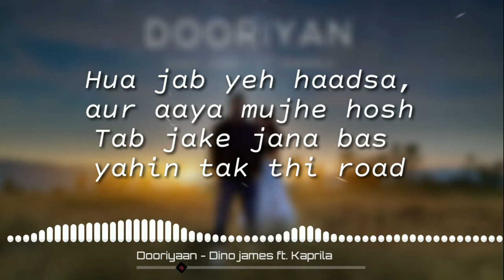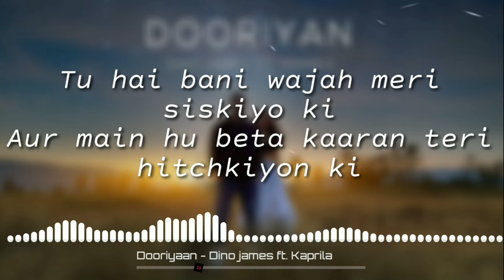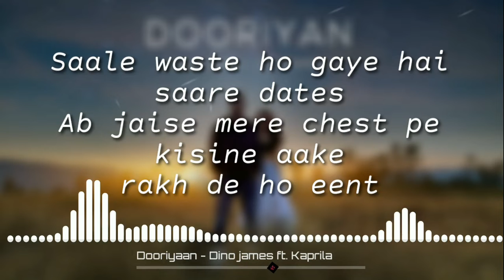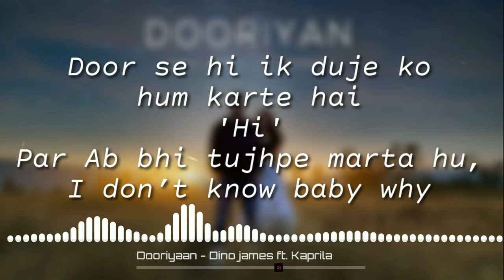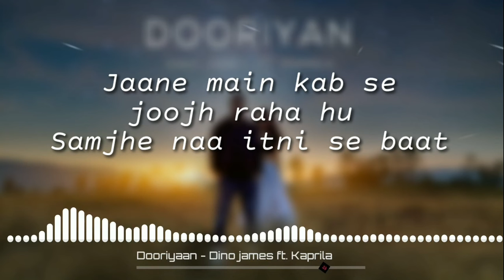Dooriyaan [Lyric video] - Dino James ft. Kaprila | Insanity lyrics | Use headphones🎧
If you like this video so please hit thumbs up👍 icon .

And also keep doing comments for next songs ,lyric videos you can also comment for BGM's, which type of videos do you want.

About:

Co Singer: Kaprila
Special thanks Shadab Rayeen for Mixing & Mastering
Assisted by: Abhishek Sortey
Music Produced by Yash Tiwari
Recording Engineer: - Sanjay
Vocals recorded at Rae n Raga Studio

Video credits:
Directed, Edited and Shot by Himanshu Tyagi
Concept by: Dino James and Himanshu Tyagi